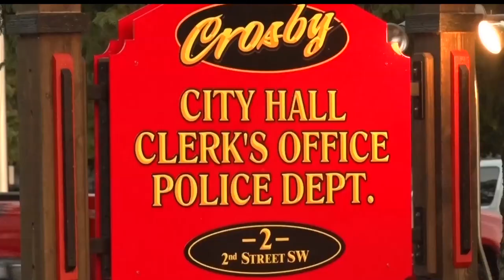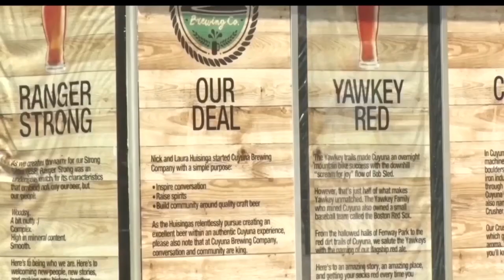Bob Novak Looks To Unite Crosby As Mayor